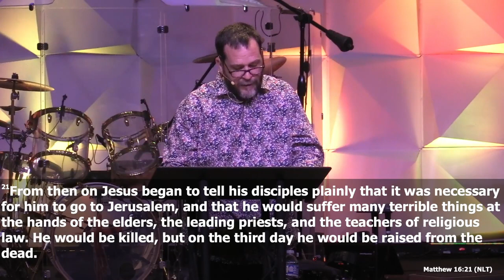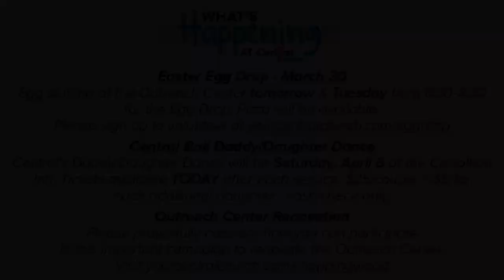Signs Of The Times-Week 4 (3-3-24)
Pastor Ryan wrapped up our "Signs Of The Times" series Sunday Morning with "Jesus Said It, Not Me" inspired by Matthew 16:13-18. Check out Central Church in Carroll at 8:00, 9:30, or 11:00, and in Creston at 10:00. We look forward to connecting with you!